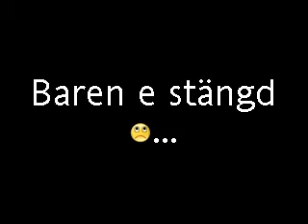Baren e stängd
Ja å en polare försökte få en sista drink i baren! växjö på campus.. Vi va väldigt dragna .